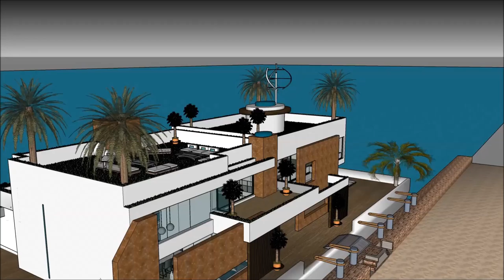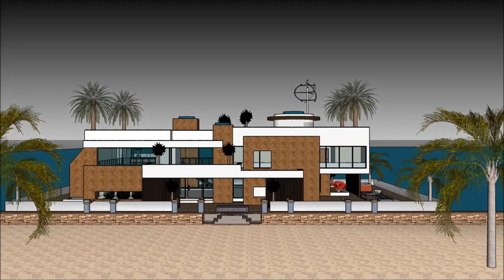خانه های لوکس فرمانیه چگونه خانه را لوکس کنیم خانه معمار عمارت های لوکس تهران عمارت های لوکس دنیا i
The floating house villa houseboatzania launching an innovative high-end luxury yacht floating house villa mansion home design potentially as a display of exhibition of the خانه های لوکس فرمانیه چگونه خانه را لوکس کنیم خانه معمار عمارت های لوکس تهران عمارت های لوکس دنیا  i.

The collection of the Floating house villa houseboatzania concept of خانه های لوکس فرمانیه چگونه خانه را لوکس کنیم خانه معمار عمارت های لوکس تهران عمارت های لوکس دنیا  i consists of high luxury and architectural art pieces in minimalism combined with living on the waterfront of the harbour.

The floating house villa mansion yacht design has the basis to sustain living with high standards and contemporary structural design خانه های لوکس فرمانیه چگونه خانه را لوکس کنیم خانه معمار عمارت های لوکس تهران عمارت های لوکس دنیا  i with numerous of prospects for excessive living and celebrating the desire of life worldwide: